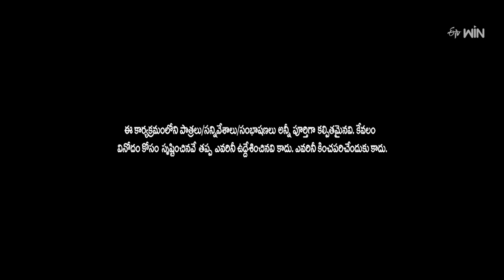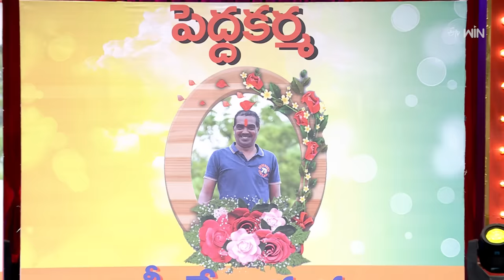Extra Jabardasth | 8th March 2024 | Full Episode | Rashmi, Mano, Krishna Bhagavaan, Ramprasad | ETV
Chapters
00:00 Start
00:28 Intro
01:50 Ismart Immanuel Performance
10:07 Auto Ramprasad Performance
18:23 Bullet Bhaskar Performance
26:34 Rocking Rakesh Performance
33:03 Lucky Laxman Performance